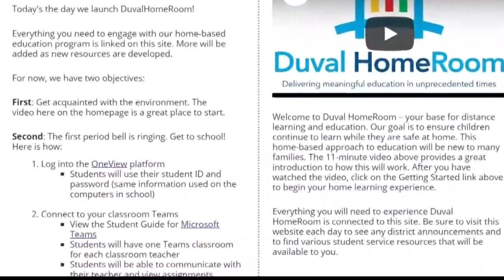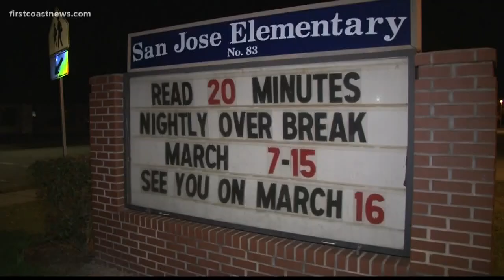DCPS previews its new virtual learning program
Duval County students will begin virtual learning Monday.